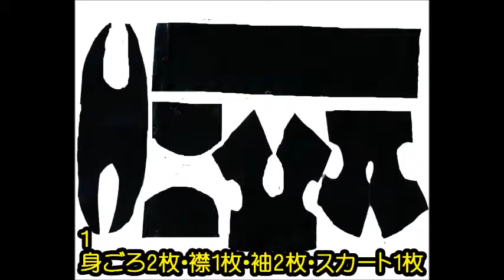ぬいぐるみの学生服・セーラー服作り方 how to make uniforms for stuffed toy 【 nideru 】 ストラップサイズ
ぬいぐるみのコスチュームの作り方です。